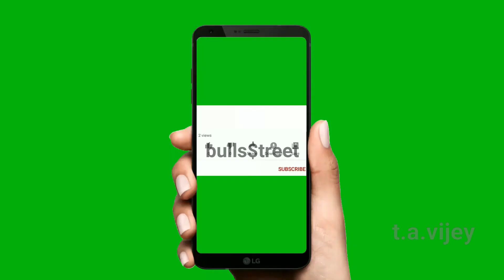Lockdown Earning | How I made Rs 60K | BTST | Infosys | in Tamil | t.a.vijey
பின்வரும் புத்தகங்கள் ஒவ்வொன்றும் ரூ 100 மட்டுமே.இவற்றின் அமேஸான் கிண்டில் பதிப்புகளை வாங்கிட பின்வரும் லிங்க்கை க்ளிக் செய்து உடனே வாங்கலாம்.

1.பணம் விழும் மலர்வனம்:ரூ 100 மட்டுமே
 (பங்குச்சந்தை புத்தகம்)

2.கதவைத் திற காசு வரட்டும்-Vol 1 :ரூ 100 மட்டுமே

3.கதவைத் திற காசு வரட்டும்-Vol 2 :ரூ 100 மட்டுமே
4.கதவைத் திற காசு வரட்டும்-Vol 3 :ரூ 100 மட்டுமே
புத்தகத்தை வாங்க இங்கே க்ளிக் செய்யூங்கள் "இலவசமாக" மொபைல் ஷேர்டிரேடிங் அக்கவூன்ட்டை இப்போதே துவங்கிக் கொள்ள பின்வரும் லிங்க்கை க்ளிக் செய்யூங்கள்.
Hi,
I am National Stock Exchange of India certified trainer and
NSE certified market professional. I am alumni of National Institute of Technology.
In this video I explained how I made Rs 60K for my subscribers in Option trading. The scrip used was Infosys 840 Call Option.
The buy price was Rs 2.50/- and the sell price was Rs 8.00
The Lot size was 1200. The number of Lots was 10.
The profit was Rs 66000/-per 10 Lots.
Do you want to learn Option trading secrets by correspondence.
Join the course.Learn the tricks.Enjoy with profits.all the best.